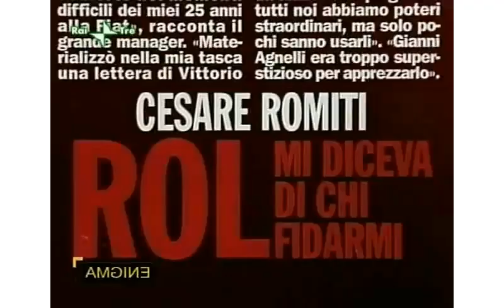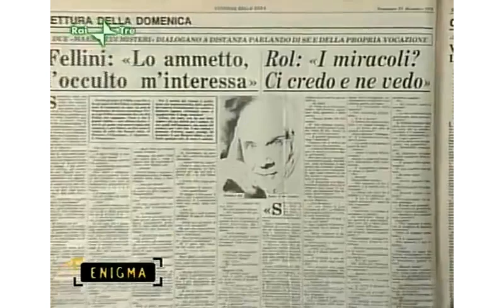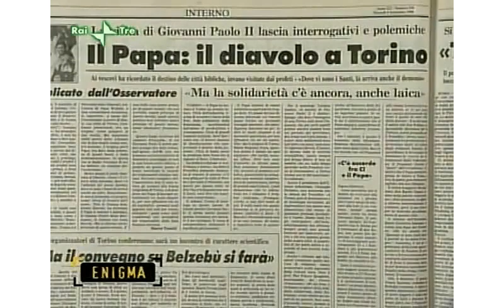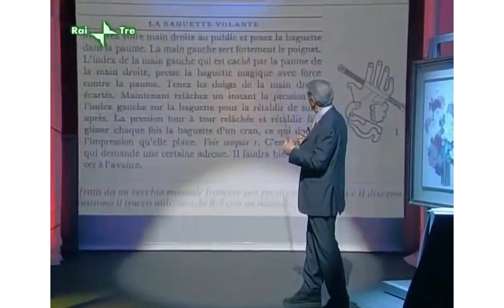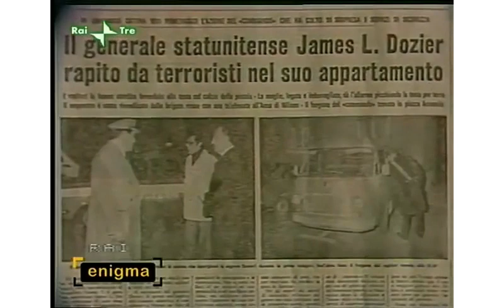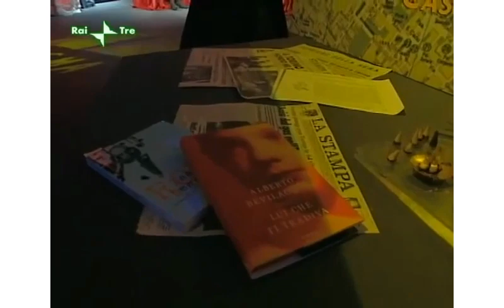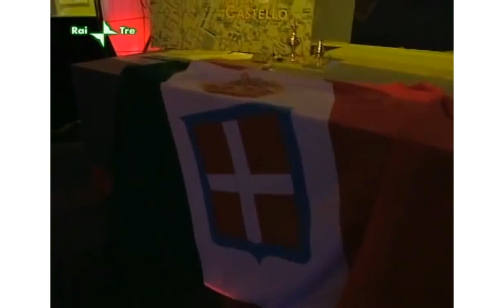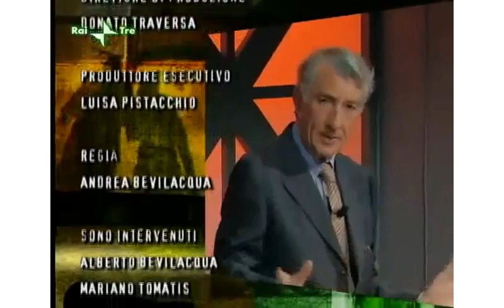Gustavo Rol e i misteri di Torino Corrado Augias